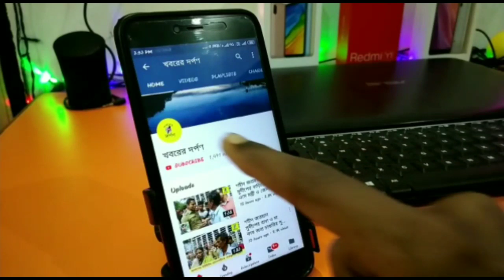বিশ্ব প্রতিবন্ধী দিবসে নবদ্বীপে রক্তদান শিবিরে দৃষ্টিহীনরা রক্তদান করে সমাজকে নতুন দিশা দেখালেন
বিশ্ব প্রতিবন্ধী দিবস এর রক্তদান শিবির নবদ্বীপে যারা সমাজে ব্রাত্য এবং সবথেকে অবহেলিত, সেইসব প্রতিবন্ধীও মানুষজন সমাজের সুস্থ সবল মানুষের কথা ভেবে দৃষ্টিহীন যুবক যুবতীরা রক্ত দিয়ে সমাজকে এক নতুন দিশা দেখালেন। মঙ্গলবার বিশ্ব প্রতিবন্ধী দিবস উপলক্ষ্যে নবদ্বীপ শ্রীচৈতন্য ওয়েলফেয়ার সোসাইটি ফর দ্যা ডিসেবল্ড উদ্যোগে ৪ চতুর্থ বর্ষ রক্তদান শিবিরের আয়োজন করা হল। উপস্থিত ছিলেন, নবদ্বীপ পুরসভার পুরপিতা বিমান কৃষ্ণ সাহা সহ অন্যান্য বিশিষ্টজনেরা। নবদ্বীপ বাসস্ট্যান্ড লাগোয়া একটি জায়গায় প্রদীপ প্রজ্জ্বলন করে রক্তদান শিবিরের আনুষ্ঠানিক উদ্বোধন করেন বিমান কৃষ্ণ সাহা।